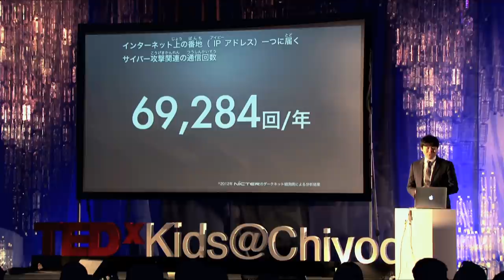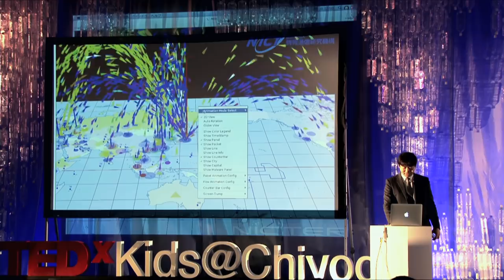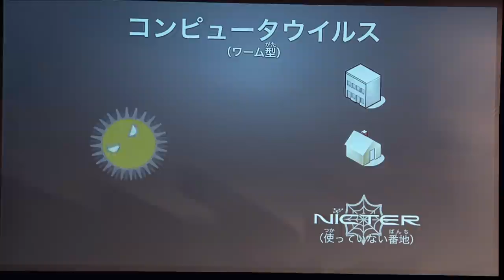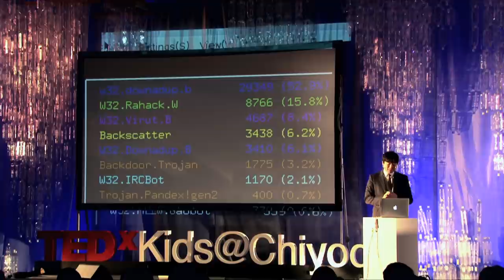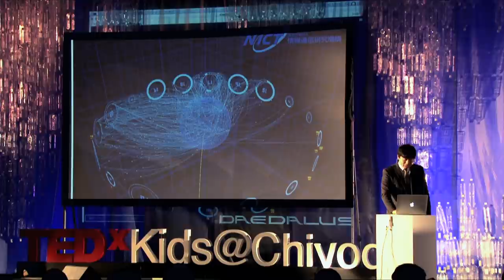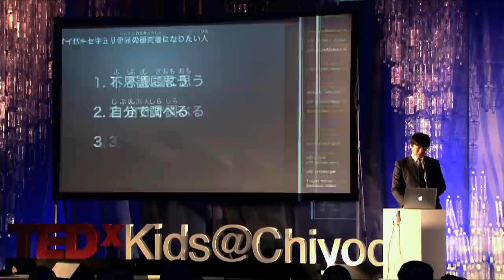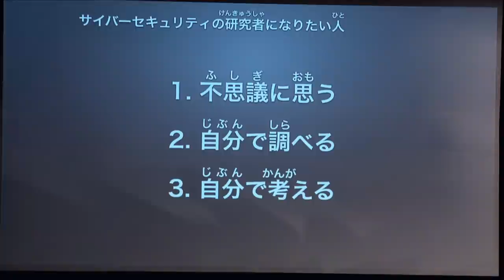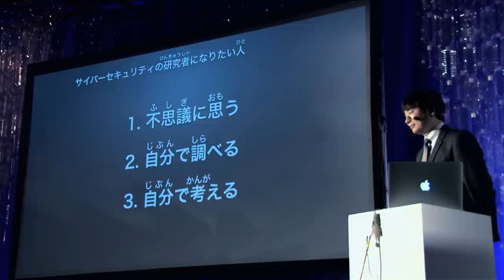Dive into the cybersecurity | Daisuke Inoue | TEDxKids@Chiyoda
[About Speaker]
Daisuke Inoue  (井上 大介)
Security Scholar